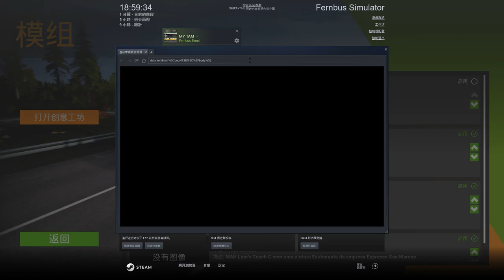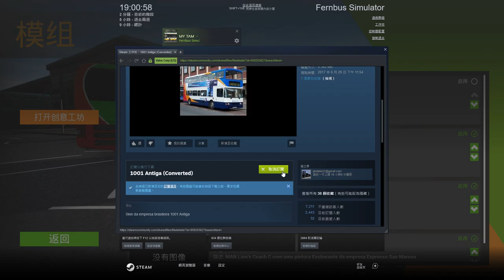Fernbus Simulator ep.3